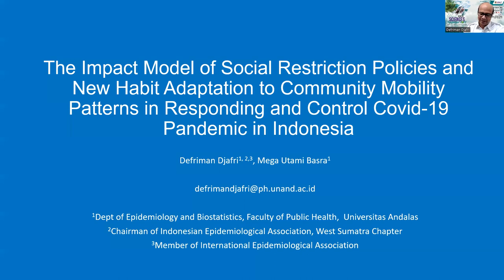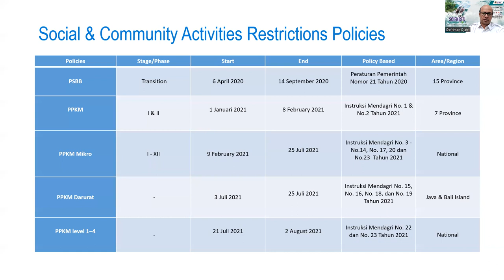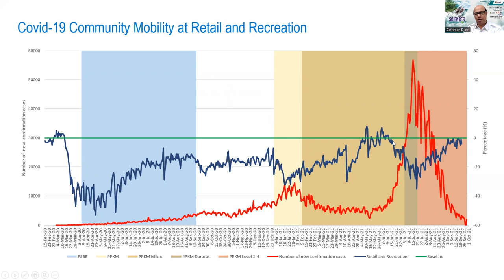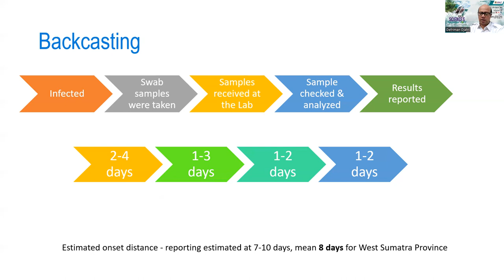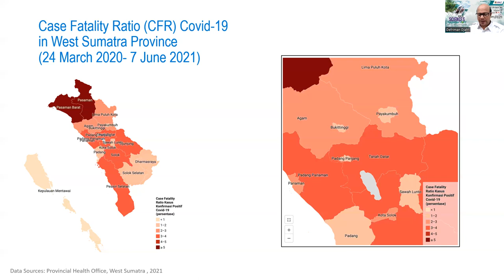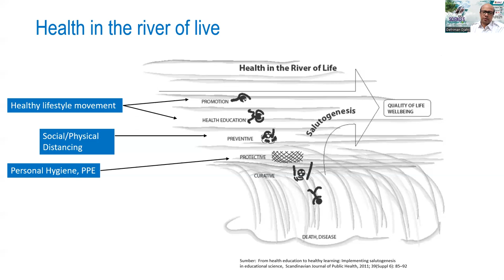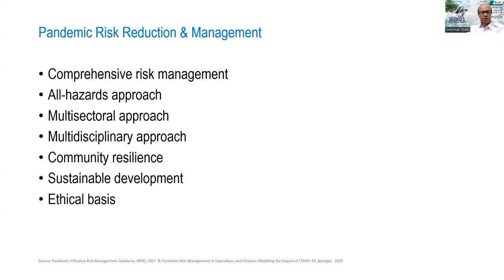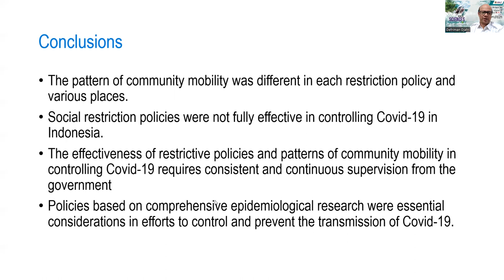Social Restriction Policies and New Habit Adaptation during Covid-19 Pandemic in Indonesia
Health Sciences Symposium 2022 , 24-25 August 2022.

Organizer:
School of Health Sciences  USM and co-organiser from Faculty of Health Sciences, Universiti Sultan Zainal Abidin (UniSZA) & IPSAS, Universiti Putra Malaysia (UPM)